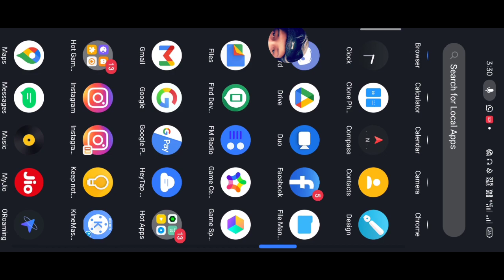Pubg Mobile Lite Anniversary Update Is Here | Pubg Mobile Lite New Update 2021